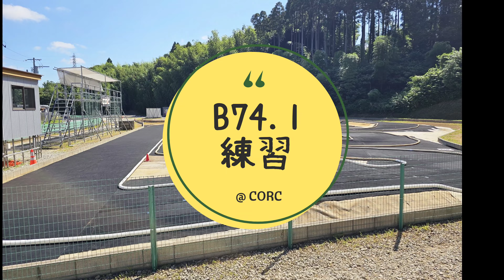タミヤ 使いが アソシエイテッド B74.1 をドライブしたら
よいよ、アソシエイテッドB74.1の練習開始です！

今回はハイエンドコースのCORCさんで一日たっぷり練習して

ハイエンド四駆について、いろいろ知ることが目標です。

そして、来たるべくGBストックレースでビリを脱出する！

タミヤ大好き人間が、アソシをドライブ出来たのか？？

七転び八起き&九つ飛び出し！

いい練習ができました！

いつかCORCさんのレースにも出てみたいです。

その時はヨコモの２駆買ってるかも…